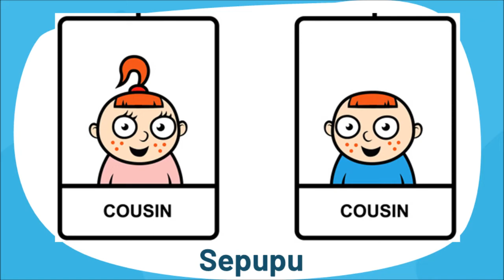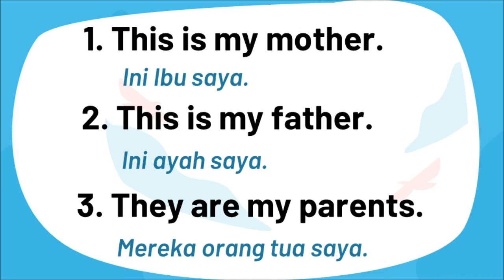My Family | The 1st Grade | Theme 4 Part 1